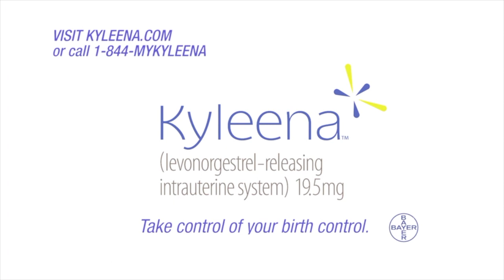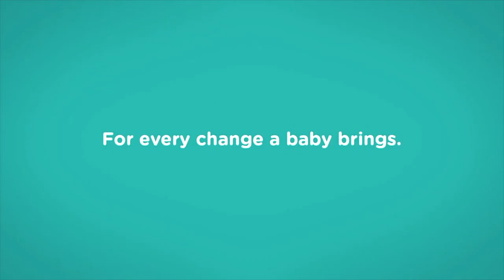Hayley Moss Composer Advertising Showreel 2022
Hayley Moss Composer Showreel.

Hayley Moss is an American Composer living and working in Los Angeles. She has composed and produced, lush and powerful scores for film, television and theater. Hayley's musical scores have received numerous international accolades, including award-winning projects, and pairings with cutting-edge creative artists. She is also an accomplished Voice Over Talent. Born and raised In New York City. She studied video and performance art at the San Francisco art institute, yet, she is a self-taught composer. Filmmakers, Directors and Choreographers have called upon her to compose sensual and lush, scores, which have become her trademark. Her scores energizes and enhances, while bringing the emotional content to life. She is one of the few women composers in the industry, bringing a modern sound to Film,Tv and Advertising scores.